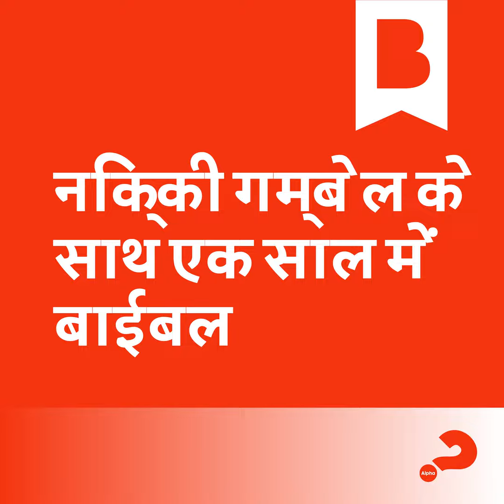दिन 206: उनके विषय में क्या जो विश्वास नहीं करते हैं?